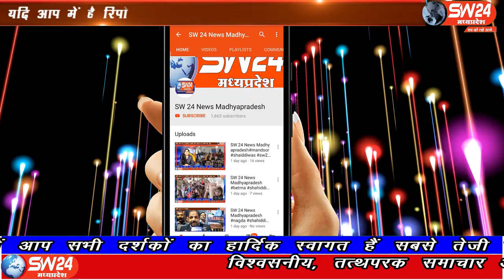SW 24 News Madhyapradesh#nalcha#04.05.2020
sw sw24news sw24newsmadhyapradesh livenews news24धार जिले के धमरपुरी विधायक पाचीलाल मेडा ने नालछा विकासखंड के ग्राम भील कुंडा बकान खेड़ा डेड बड़ी चोर बावड़ी पटाना और अन्य गांवों का भ्रमण किया साथ ही उन्होंने ग्रामीणों को मार्क्स सैनिटाइजर के साथ ही जरूरतमंद परिवारों को घरेलू सामग्री का वितरण भी किया
नालछा से विनित यादव की रिर्पोट।